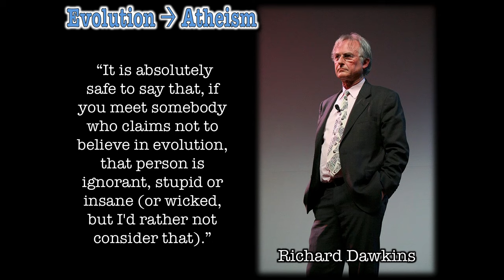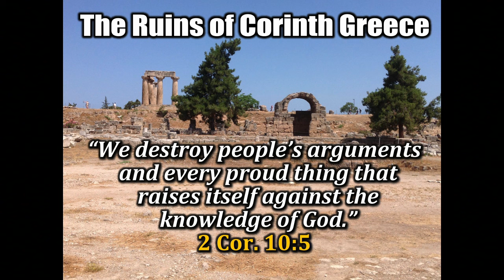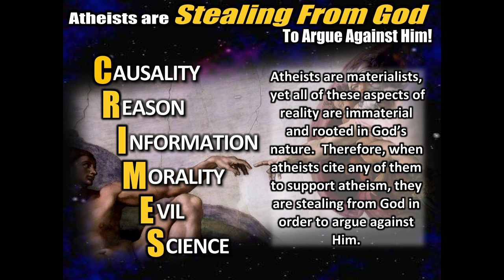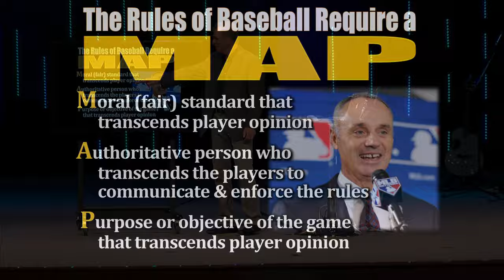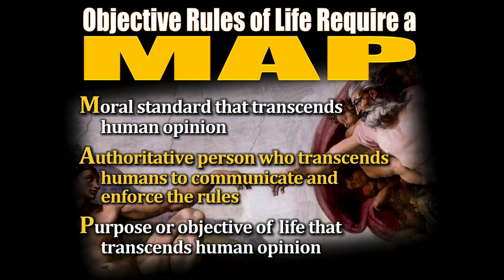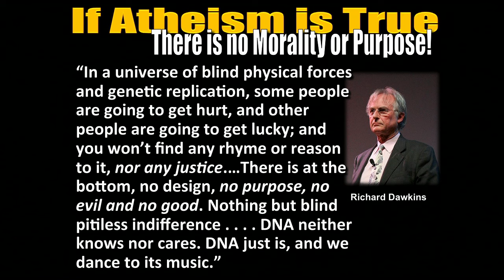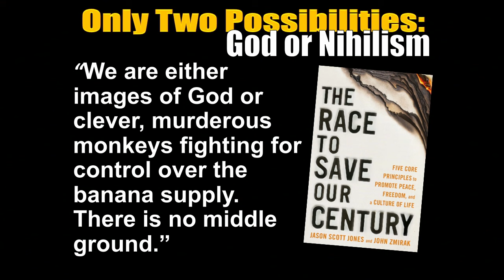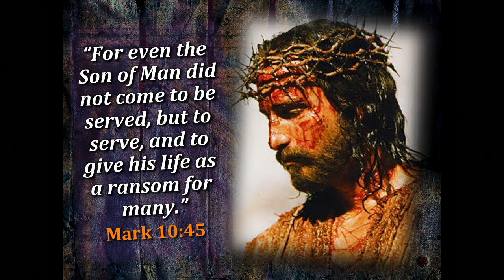Stealing from God: Why Atheists Need God to Make Their Case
Message Title: Stealing from God: Why Atheists Need God to Make Their Case
Topic: Christian apologetics, defending the Christian faith
Guest Speaker: Dr. Frank Turek, President of CrossExamined.org

For more detailed information on Dr. Turek's book "Stealing for God: Why Atheists Need God to Make Their Case", please go